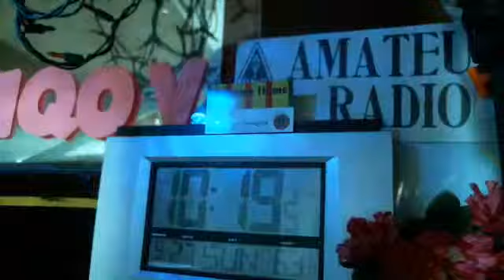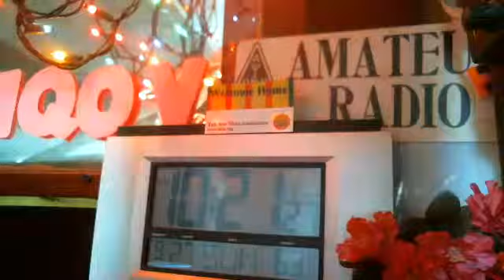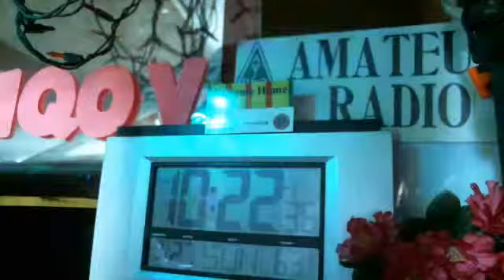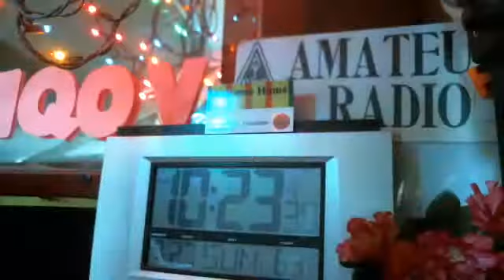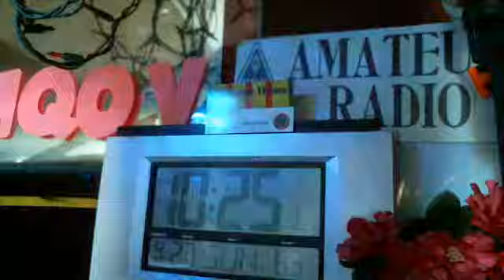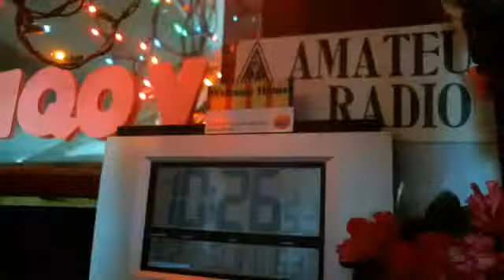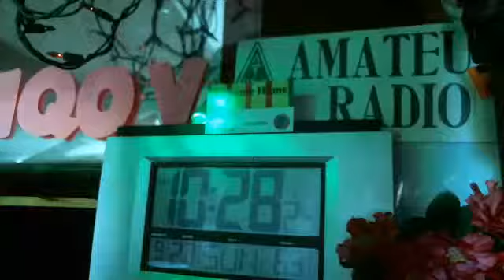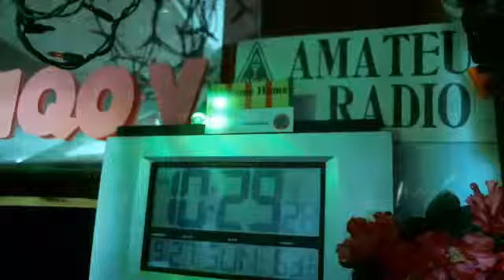(late) WMTN C1 sun. 27SEP